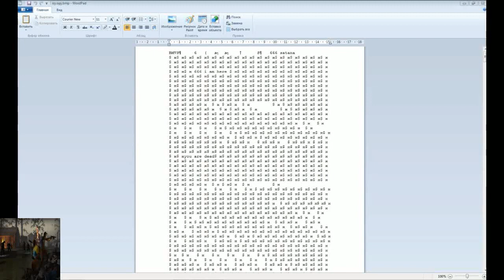Обзор смертельных файлов. 5-ый юбилейный выпуск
Всем привет.

Сегодня я расскажу вам о смертельных файлах.

2. cos652.png
3. hvala, život je dobar.mp3
4. isy.opj.bmp